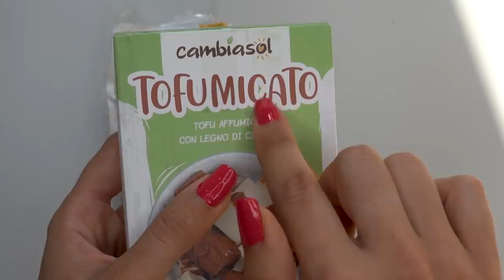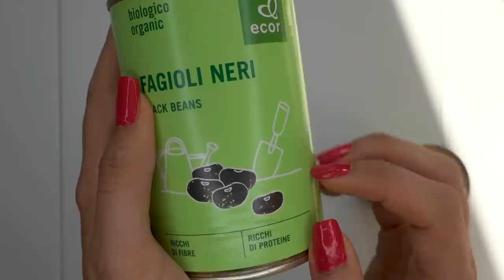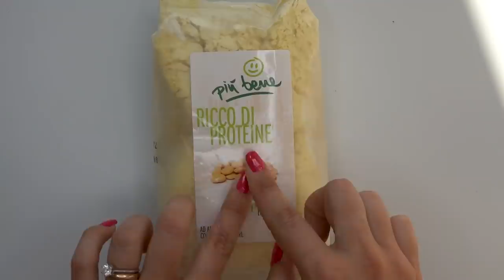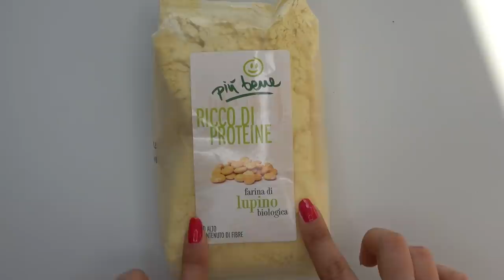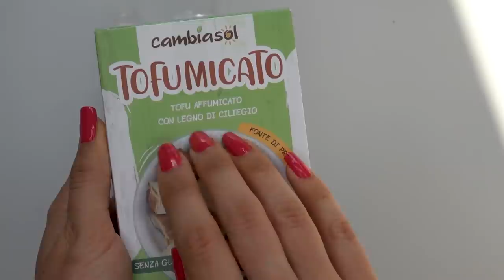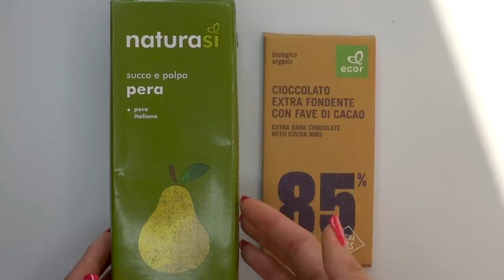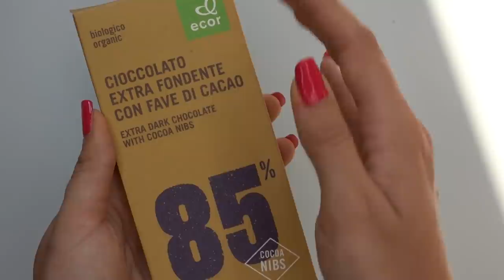STRARILASSANTE! TAPPING, TRACING, HAND MOVEMENTS 👌🏻| SVUOTA LA SPESA ASMR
Triggers you will find: tracing, crinkles, tapping, whispering, hand movements, face touching

🍪NUOVO VIDEO OGNI LUNEDI' E GIOVEDI' ALLE 19:30🍪

Vuoi sostenere il canale?        mente

💡 Altra attrezzatura:
Green screen e fondale